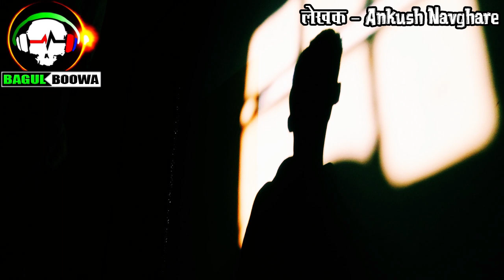कॉरिडॉर- Bhass Ep. 45 | Marathi Bhaykatha | Bagulboowa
लेखक- Ankush Navghare (ज्योतिष विशारद)
हा व्हिडियो फक्त मनोरंजन हेतु बनवला असून, या व्हिडियो द्वारे आम्ही कोणतीही अंधश्रद्धा पसरवू इच्छित नाही.